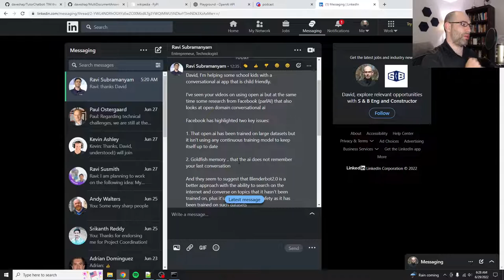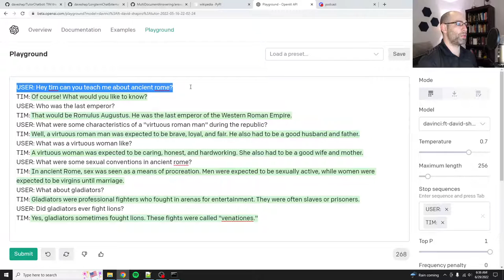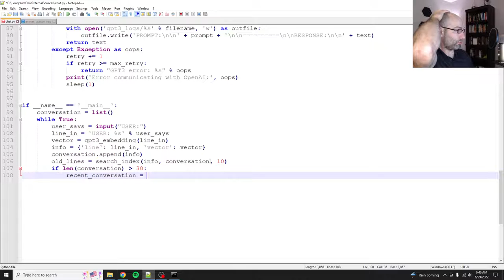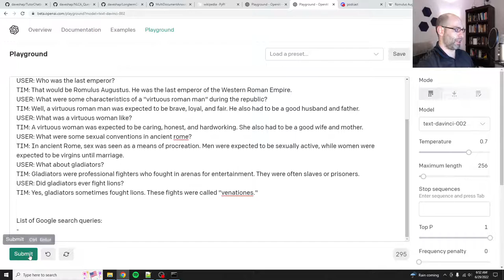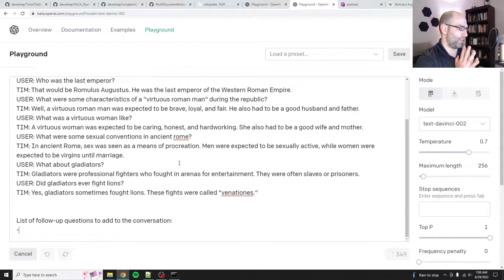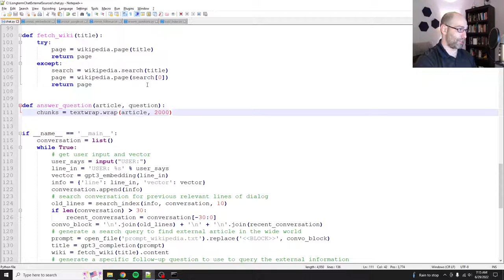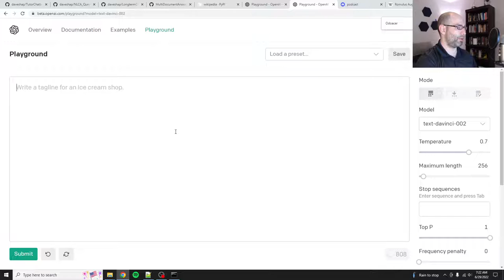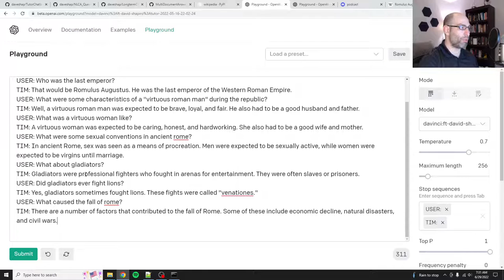Fixing "goldfish memory" with GPT-3 and external sources of information in a chatbot - part 1